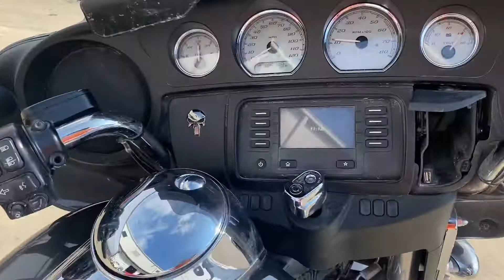Lot # 40880640 2014 Harley-Davidson street glide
CrashedToys Atlanta